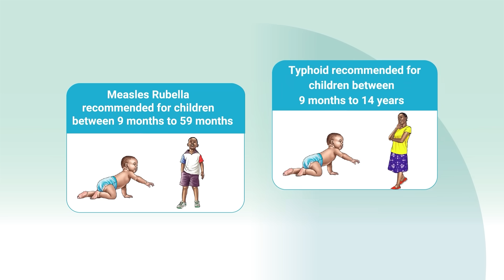TCV/MR Campaign - Dr. David Rotich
Successful immunisation campaigns begin with resilient immunisation programmes. From national policy to community outreach, Dr David Rotich of @who  Kenya explains how the organisation is working with the Ministry of Health to build sustainable immunisation infrastructure, train health workers, and empower communities to ensure vaccines reach every child, everywhere.